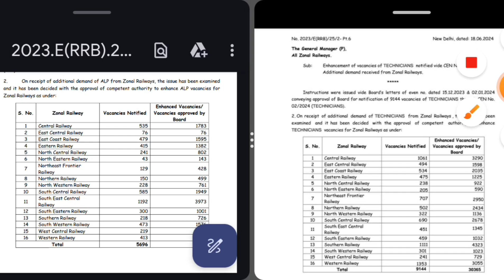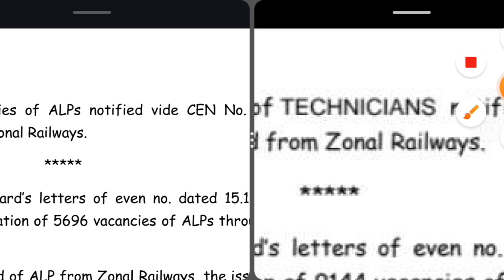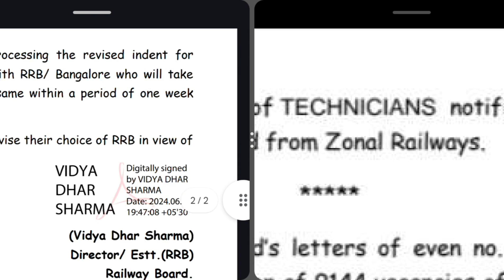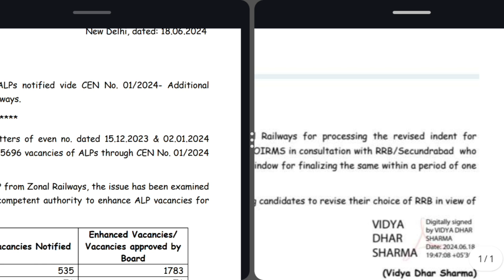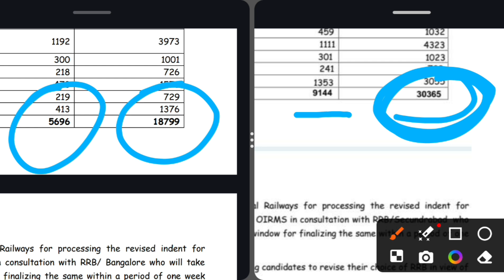रेलवे Technician vacancy increased?? || viral notice की सच्चाई जानिए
hello guys😉 kese ho aap sabhi💕 .i hope sabhi mast honge bindas honge 😘
 please  support me thanks 😍